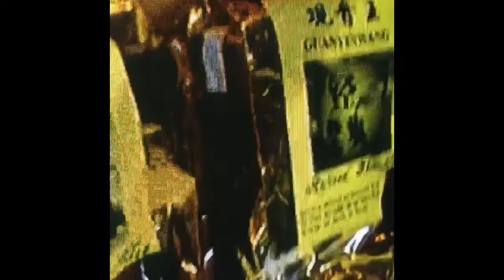تايلاند 🇹🇭 اليوم | رجل يحرق العضو التناسلي لزوجته وعصابة تفشل في نقل البضاعة| Thailand Today